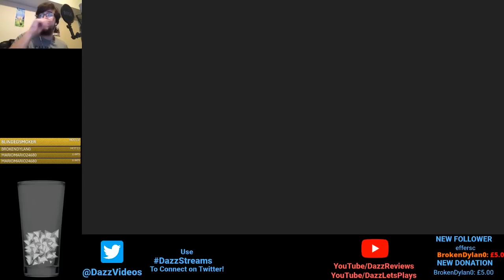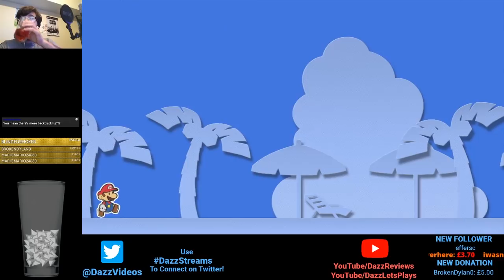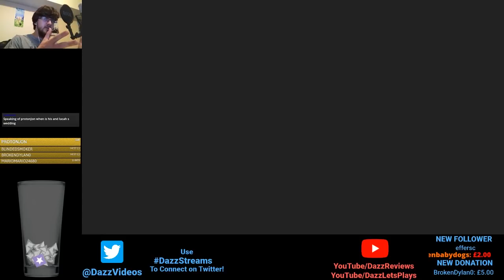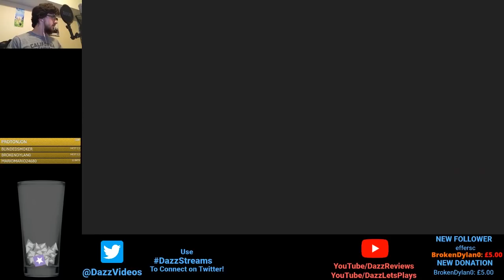Paper Mario Color Splash - Episode 10 - Morton Tower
Time to beat this world here and now!

TheShepard256
DylanBrill
DazzleKitty
Melchor Velasco